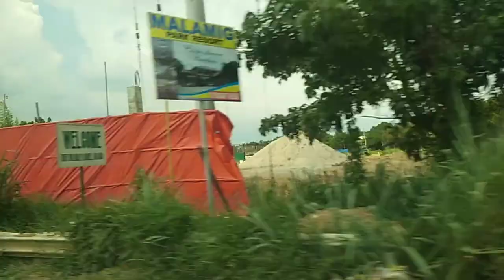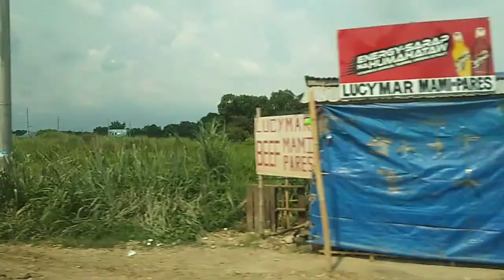My Morning Show: Father's Day daw. May sumundo sa amin at kakain daw at magsuswimming. Watch...